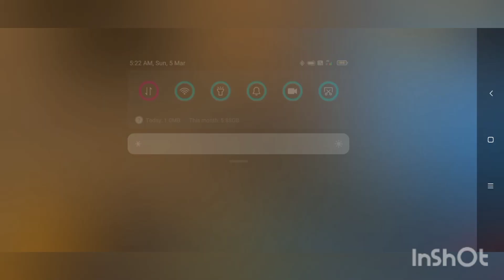rank gaming bajigar video pilesh#🇮🇳🇮🇳🇮🇳🇮🇳🇮🇳🇮🇳🇮🇳🇮🇳🇮🇳🇮🇳🇮🇳🇮🇳🇮🇳🇮🇳🇮🇳🇮🇳🇮🇳🇮🇳🇮🇳🇮🇳🇮🇳🇮🇳🇮🇳🇮🇳🇮🇳🇮🇳🇮🇳